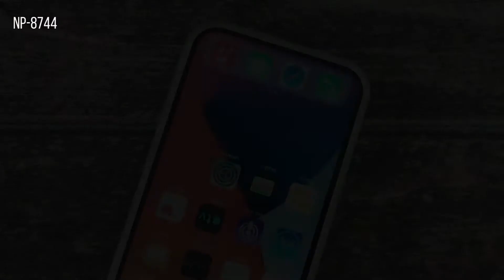NP-8744 Fundas para iPhone 12 pro